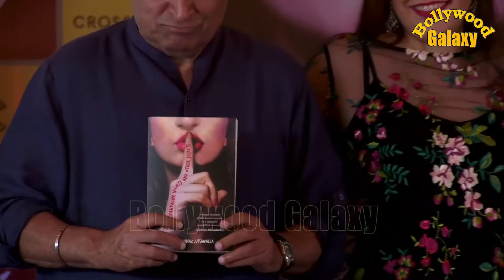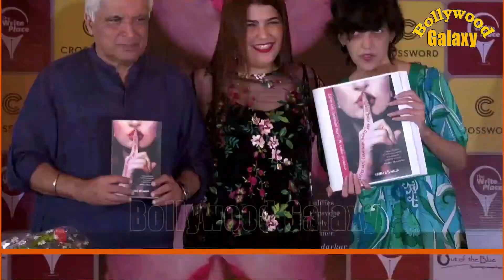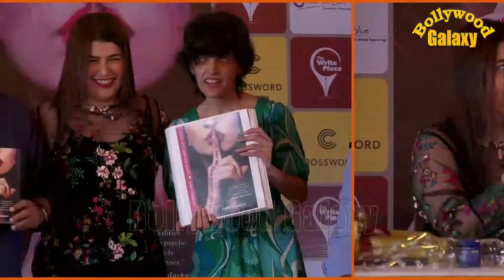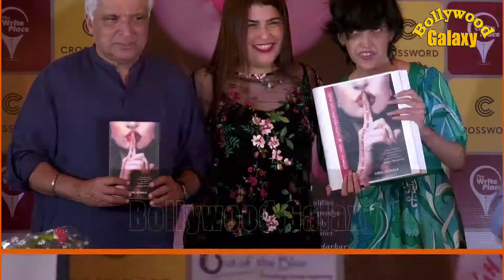Javed Akhtar Launches Kainaz Jussawalla’s Book ‘Coffee Days Champagne Nights & Others Secrets’